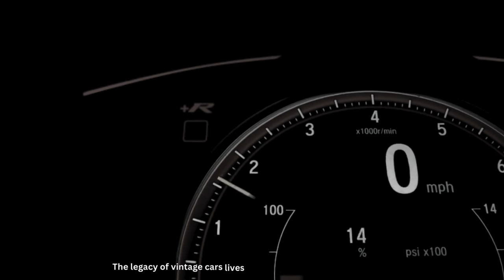The Untold Story of Vintage Cars I Episode 2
Explore the hidden and untold stories of football that have shaped the game in ways you’ve never imagined. From forgotten heroes to game-changing moments, discover the deep, rich history that goes beyond the spotlight. Join us on this fascinating journey through the lesser-known side of the beautiful game.